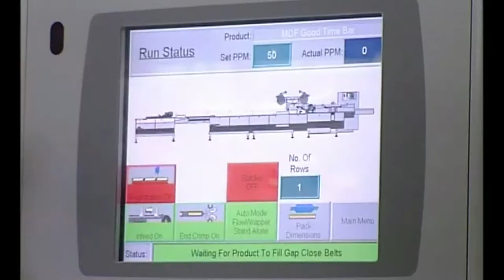FT120 Flow Wrapper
The Bradman Lake® FT120 Flow Wrapper sets the benchmark for horizontal form fill and seal flow wrapping machines. Bradman Lake can supply anything from a 'stand alone' machine for low speed, hand fed applications, up to a fully automatic system to meet the demands of the most sophisticated high-tech processing and packaging lines.